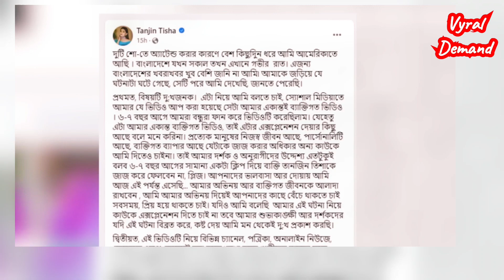রাজের কাছে তানজিন তিশার প্রশ্ন। Tanjin Tisha.